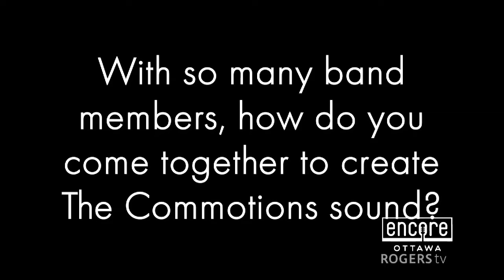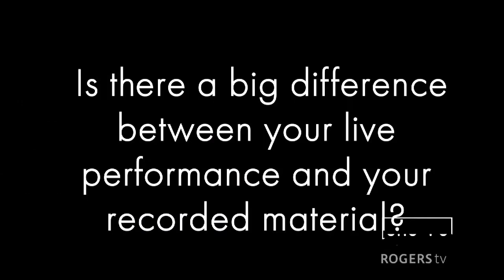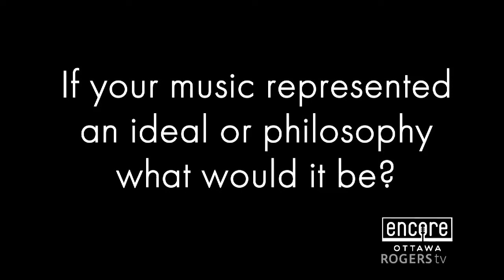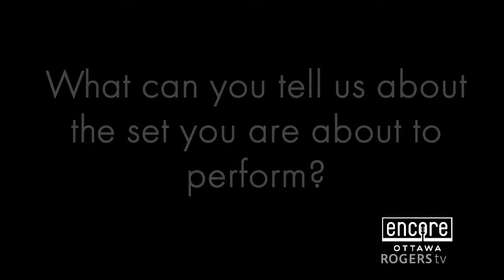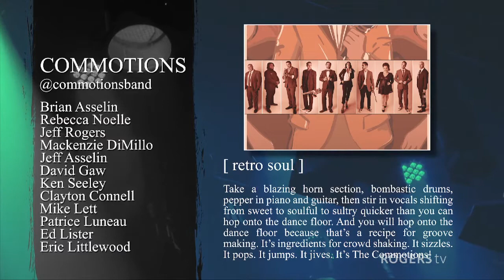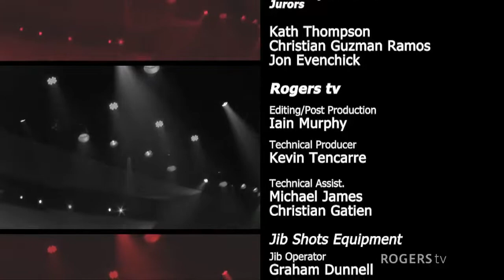Encore Ottawa - The Commotions Performance | Rogers tv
Commotions
Genre: Retro Soul

Artists
Brian Asselin
Rebecca Noelle
Jeff Rogers
Mackenzie DiMillo
Jeff Asselin
David Gaw
Ken Seeley
Clayton Connell
Mike Lett
Patrice Luneau
Ed Lister
Eric Littlewood

Take a blazing horn section, throw down some bombastic drums, pepper in piano and guitar, then stir in vocals shifting from sweet to soulful to sultry quicker than you can hop onto the dance floor. And you will hop onto the dance floor because that’s a recipe for groove making. It’s ingredients for crowd shaking. It sizzles. It pops. It jumps. It jives. It’s The Commotions and the taste is soulicious!

Song Titles
Let Me Kiss You Baby
New Suit

Filmed at the Shenkman Arts Centre and Meridian Theatre @ Centrepointe, Encore Ottawa set the stage for local bands to record a live set with professional crew support and hyper-safe working conditions with respect to COVID-19. Each artist is a recipient of the Ottawa Music Development Fund selected by a jury of music industry professionals.